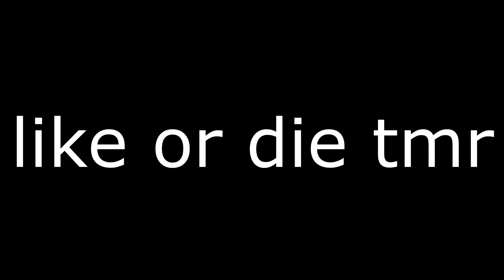I Trapped 100 Kids with NO FOOD...